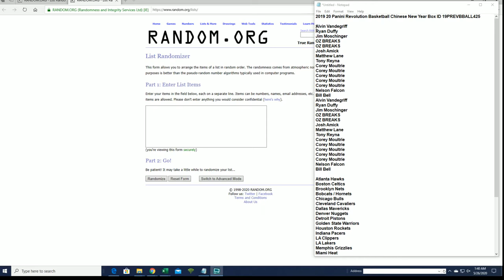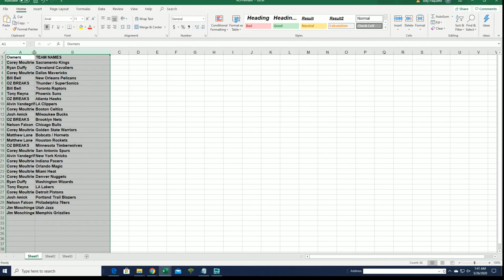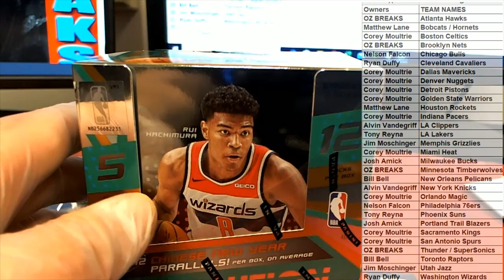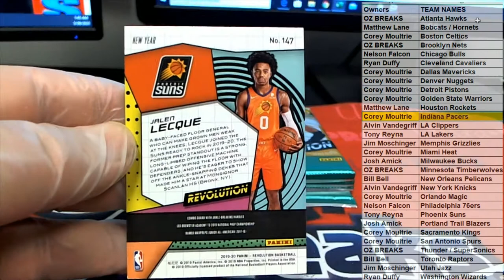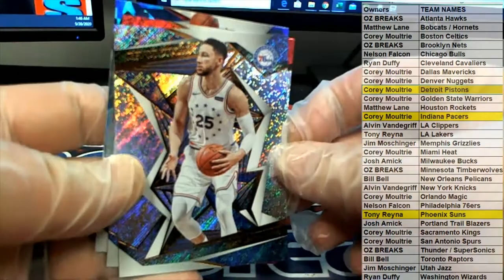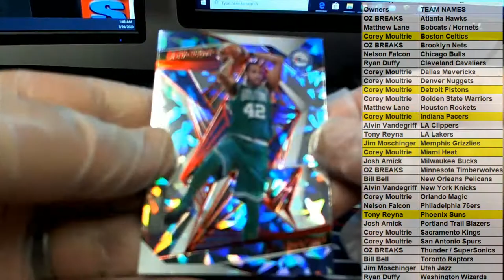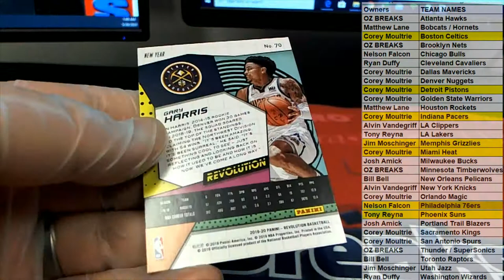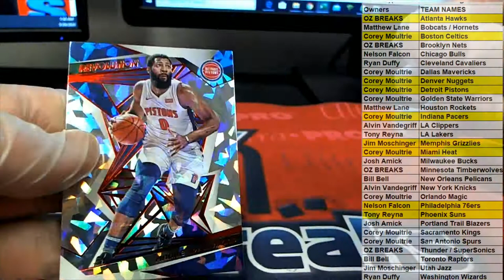2019 20 Panini Revolution Basketball Chinese New Year Box ID 19PREVBBALL425